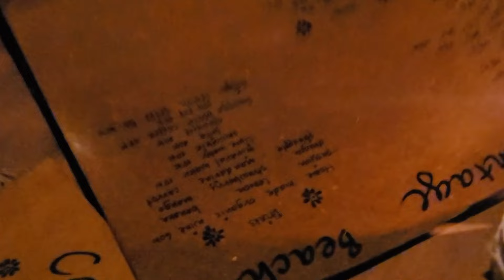L-AM LASAT in BALI si AM PLECAT pentru o AVENTURA PRIVATA pe ocean | UTOPIA Catamaran Gili Islands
In vlogul de astazi, avem o aventura doar intre fete. L-am lasat pe Dragos in BaliDescopera insula BALI alaturi de noi! Pentru mai multe detalii despre VACANTA TA MEMORABILA pe INSULA ZEILOR si EXPERIENTE de pus in rama, intra pe

Iar daca doresti sa ne sustii in acest proiect, ai mai jos link-uri de Revolut si Paypal unde poti dona:

Multumim mult si va iubim!
Dragos si Cristina